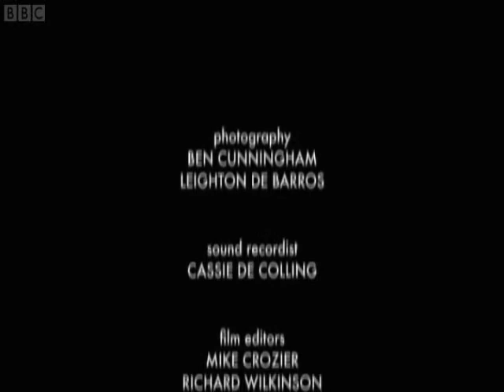The dolphins of Shark Bay - Los delfines de Bahía Tiburón ( 4/4 )